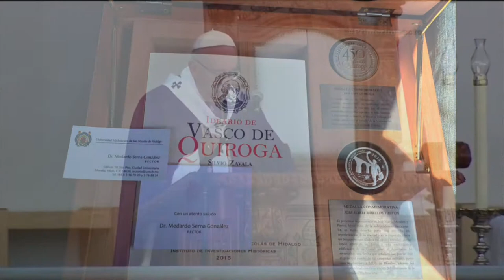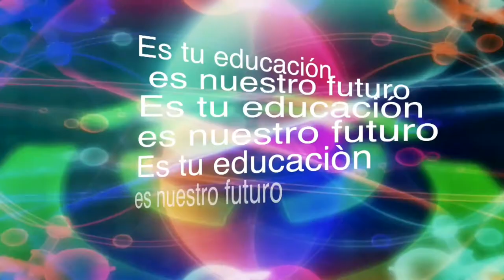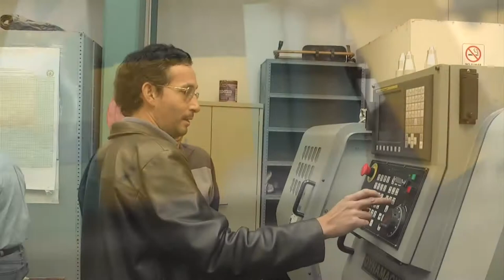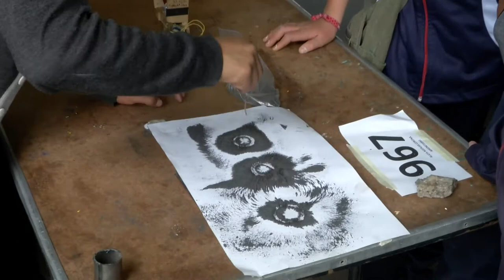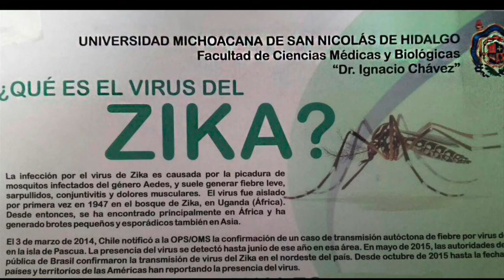NICOLAITAS 21 DE FEBRERO 2016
En la lógica del entendimiento, la razón y el diálogo, la Universidad Michoacana de San Nicolás de Hidalgo encontrará los mejores acuerdos con su Sindicato de Empleados para lograr que los cerca de 55 mil estudiantes de la Máxima Casa de Estudios no se vean afectados por una paralización de actividades, destacó el rector Medardo Serna González, al acudir ante la Junta de Conciliación y Arbitraje donde se acordó avanzar en las negociaciones con la representación de los trabajadores administrativos y manuales nicolaitas, acreditados ante el órgano laboral. A través de la Facultad de Ciencias Médicas y Biológicas “Dr. Ignacio Chávez”, se divulgan  medidas preventivas y sintomatología para una adecuada atención.
La infección por el virus de zika es causada por la picadura del mosquito Aedes aegypti infectado, mismo que es causante de la transmisión del dengue y chikungunya, y cuyos síntomas más comunes son fiebre leve y exantema (erupción en la piel o sarpullido), acompañados de conjuntivitis, dolor muscular o de articulaciones y malestar general, que comienza entre 2 y 7 días después de la picadura del mosquito infectado.
La vida, obra y legado del fundador del Colegio de San Nicolás, Don Vasco de Quiroga, fue compartido por el Papa Francisco con el rector de la Universidad Michoacana, Medardo Serna González, en el que quedó de manifiesto la relevancia de quien vino a la Nueva España como Oidor de la Segunda Audiencia y años más tarde se convirtió en el Primer Obispo de Michoacán, donde su gran acción fue instaurar lo que es el antecedente histórico de la Casa de Hidalgo.